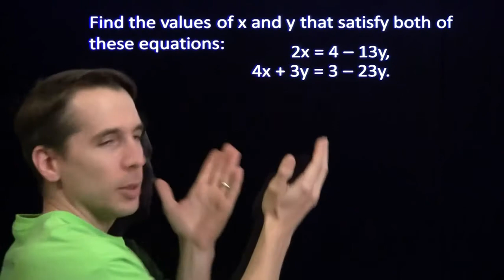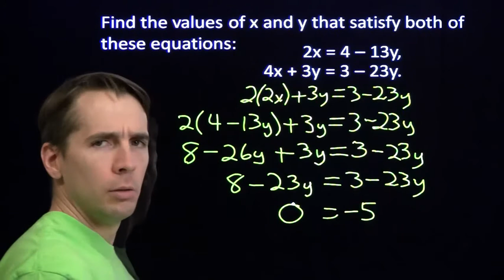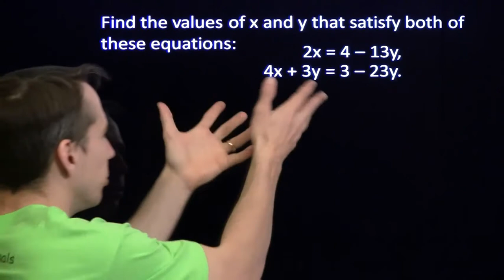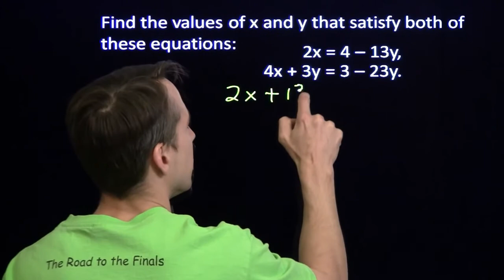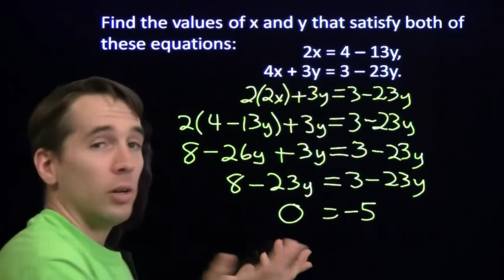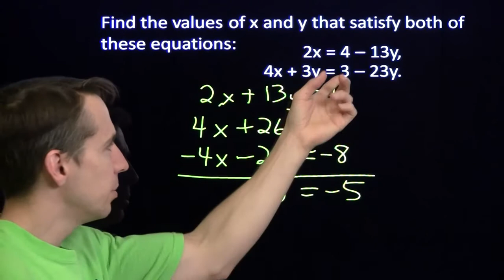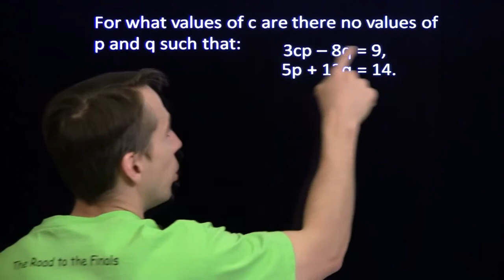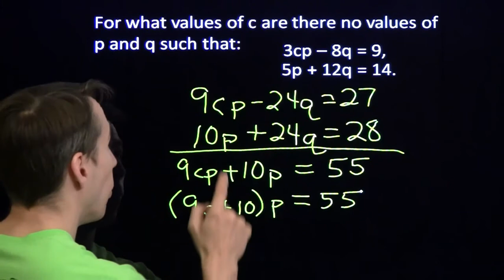Art of Problem Solving: Systems of Equations with No Solutions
Art of Problem Solving's Richard Rusczyk discovers that some systems of equations have no solutions!

This video is part of our AoPS Algebra curriculum. Take your math skills to the next level with our Algebra materials: